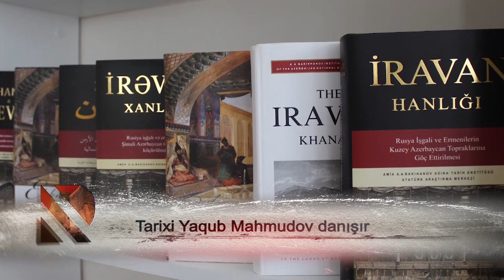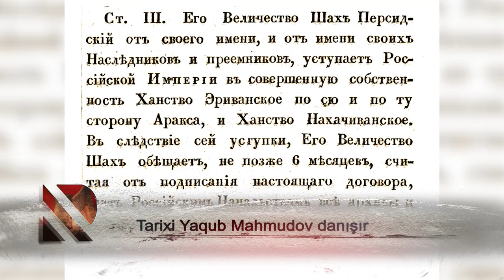Tarixi Yaqub Mahmudov danışır: Azərbaycan tarixinin xanlıqlar dövrü - 16.03.2021